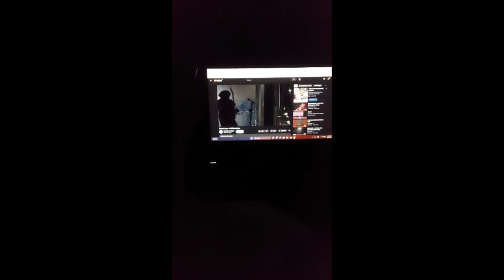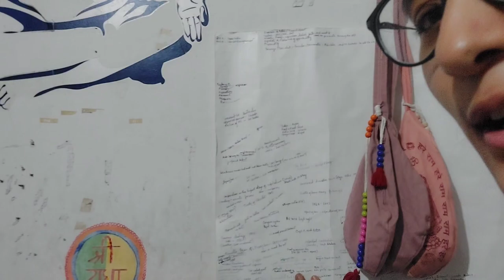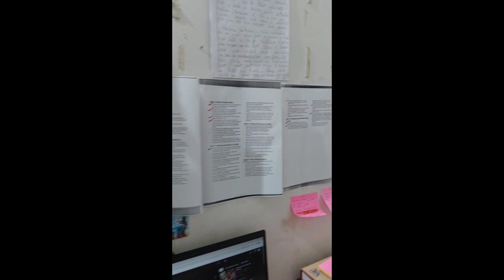Life is like riding a bicycle. To keep your balance, you must keep moving l Tiny Beats